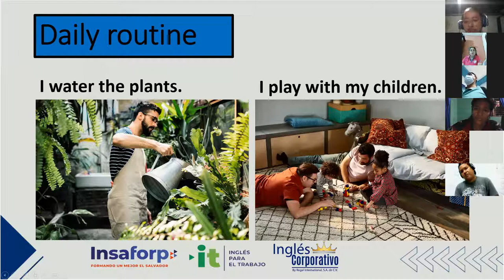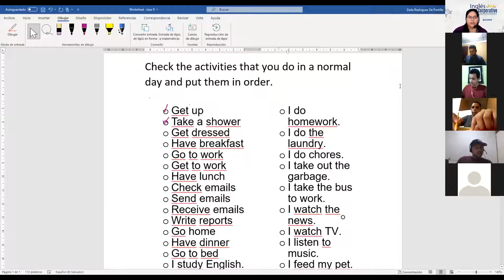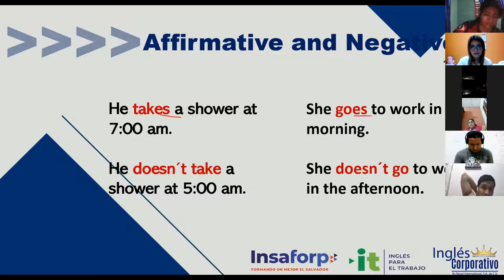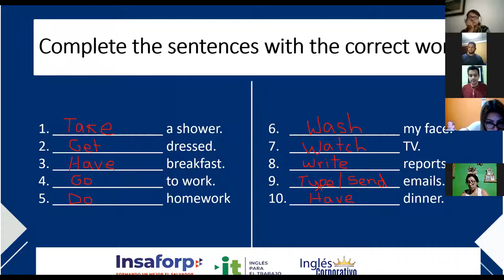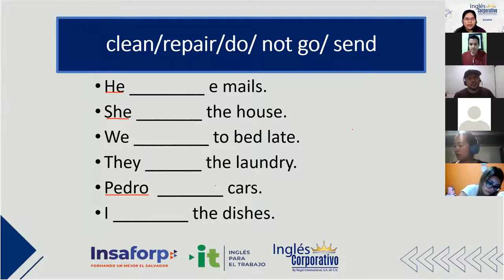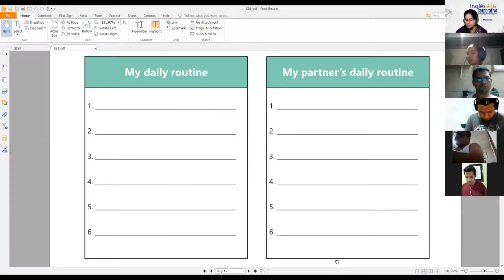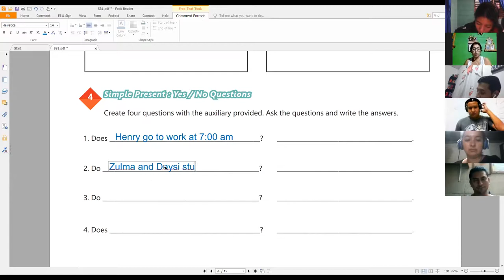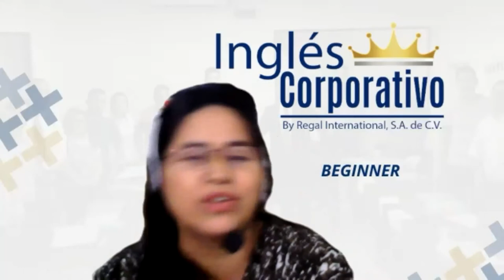Ingles Corporativo-Videoconferencia #9 VOCABULARY PRACTICE DAILY ROUTINES.